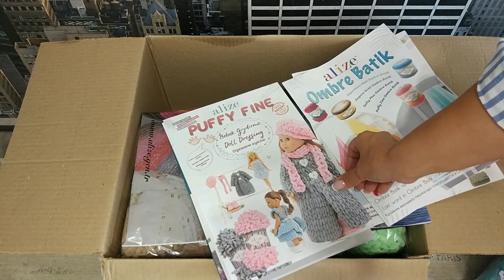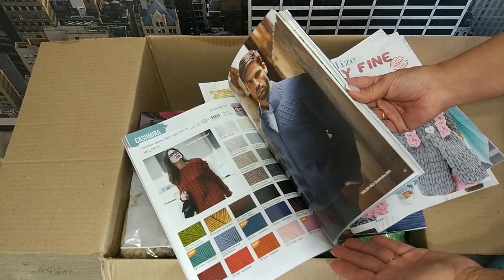Что выбрать в новом сезоне? Проверенный магазин. Распаковка посылки с пряжей.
Добро пожаловать на мой сайт - здесь Вы найдете мастер-классы по вязанию из пряжи Puffy Fine.